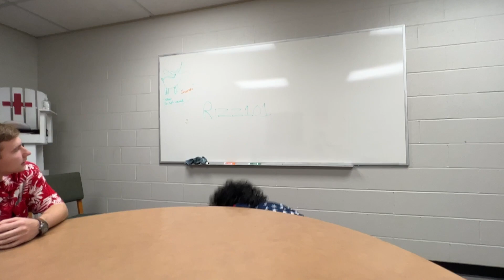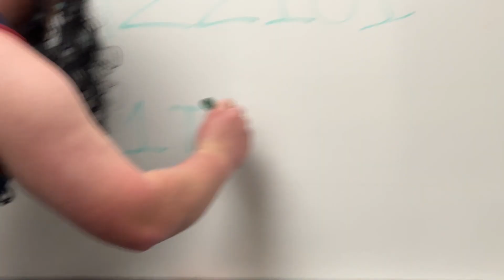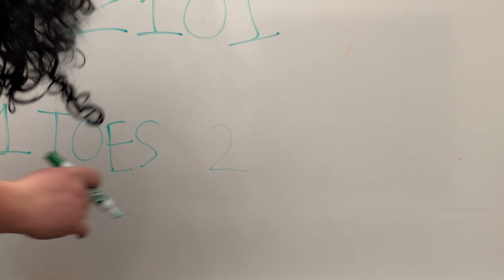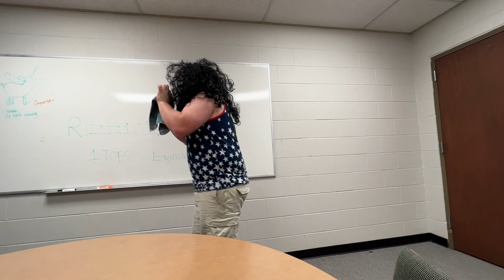How To Rizz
TNL is a spinoff of SNL made by the Morehead State University BCM. TNL is a mix of live skits, filler videos such as this one, sometimes a band, and a speaker at the end. TNL is comedy with a purpose, meaning we hope that people will enjoy the show we put on and then at the end listen to a speaker who will share a Gospel message.